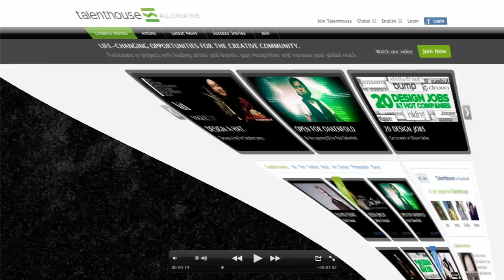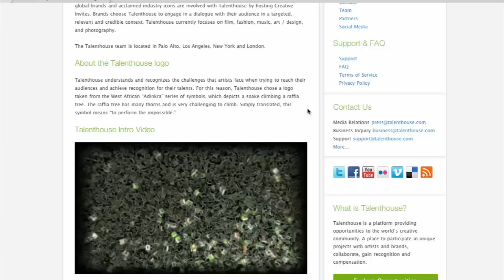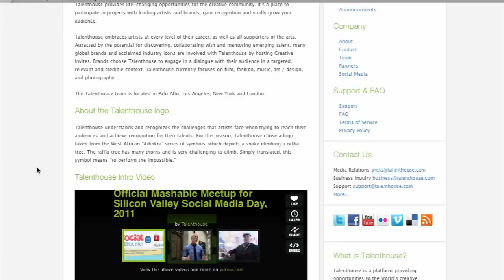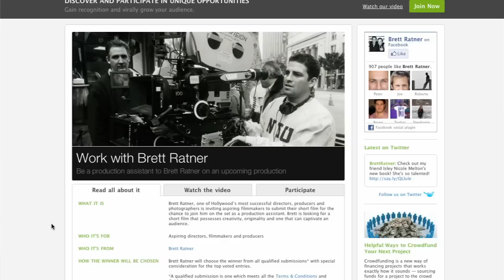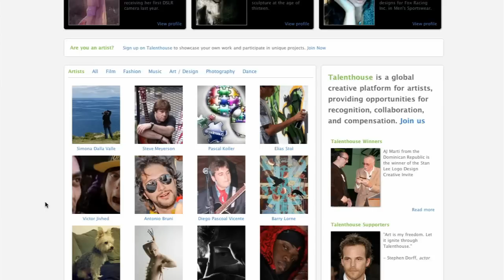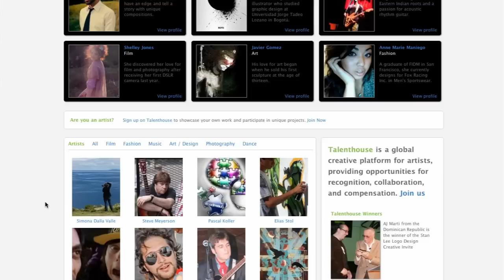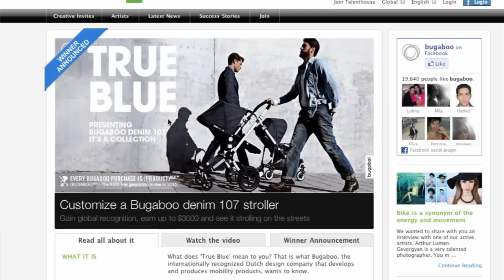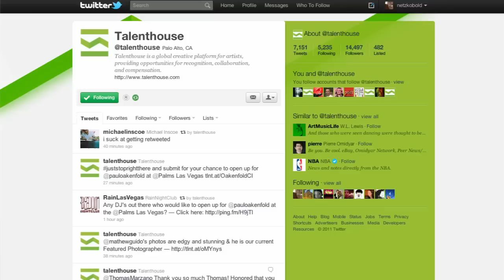Talenthouse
Great artists can often toil away in obscurity for much, if not all, of their lives, because securing the right opportunity or right break can prove so elusive. Talenthouse is providing a place for aspiring artists to land their big break while also expanding their social reach.

"Talenthouse is first and foremost a creative community, and it is all about collaboration," explains Roman Scharf, Co-founder and CEO of Talenthouse. "We have a very broad bandwidth both in terms of creative verticals—we cover film, fashion, music, fine art, photography, dance—and also we cover everything from very established global superstars down to very young aspiring artists in more than 170 countries."

The site launched in November 2009, and in the first year, it listed almost 100 projects with high profile artists such as Naomi Campbell and Rihanna as well as global brands like Adidas and Nokia. There are currently 10 new projects per month on the site, and that number is growing. Current artists participating on the site include Paul McCartney, who is looking for designers to submit artwork inspired by his albums, and Queen, who is inviting filmmakers and videographers to create an original music video for one of their songs.

Artists submit their work for projects, and the Talenthouse community votes for their favorite submissions. While the artist or company hosting the project ultimately selects the winner, top vote getters are afforded special consideration.

After experimenting with different methods for allowing the audience to promote an artist's submission, Talenthouse began leveraging the power of social media. They developed their own Facebook Vote button before Facebook Like existed, and the viral reach of projects exploded. This social media element is a significant break from other crowdsourcing companies to which Talenthouse is often compared.

"Crowdsourcing companies have two stakeholders or groups involved," says Scharf, "the companies who issue projects and the artists who submit work...The average of these crowdsourcing projects gets 100 submissions, and has, on average, $200-$500 exchanging hands between the host and the winner. It leaves behind 99 losers every single time.

"Talenthouse is, of course, designed to create a winner, to give this one kid a potential break, but the beauty is since we're adding the social layer to it or a third dimension to the process, we leave everyone behind in a win situation. Every single participant gains, on average, 80% uplift [in their social media reach]...Four or five Talenthouse projects gives you ten times more reach, and ten times more reach in Talenthouse language is ten times more opportunity."